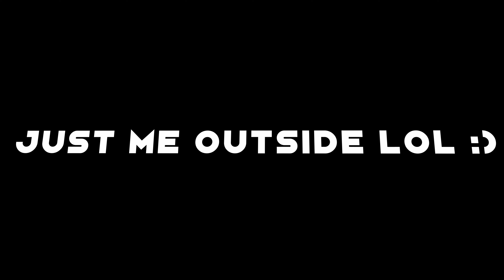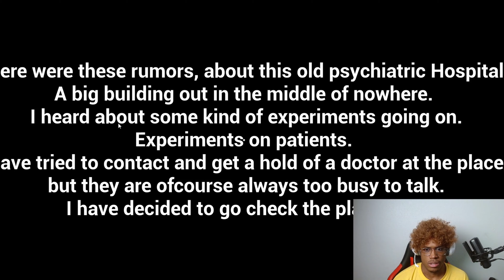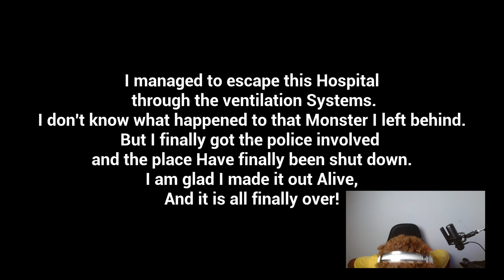Napoleon Dynamite plays with SUBJECT 65 LOL!